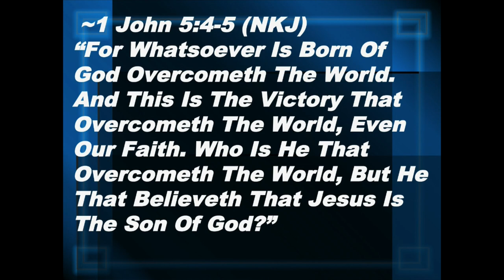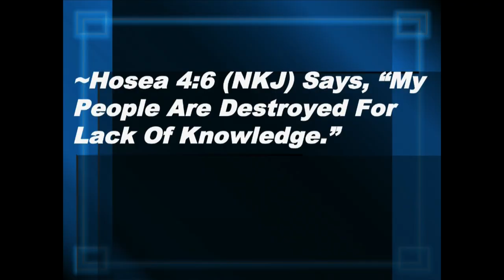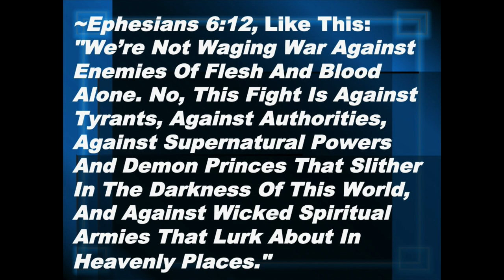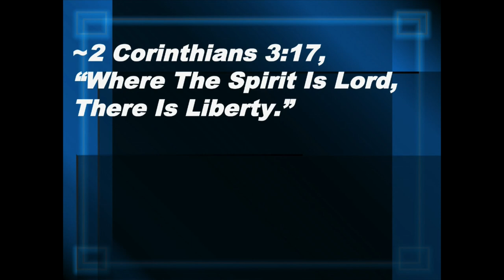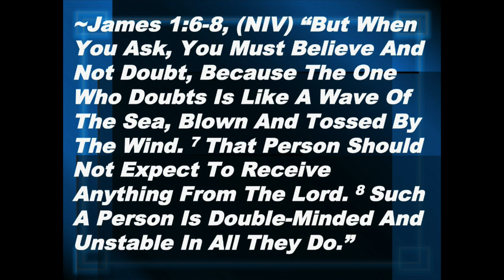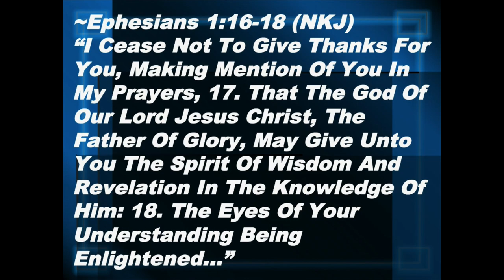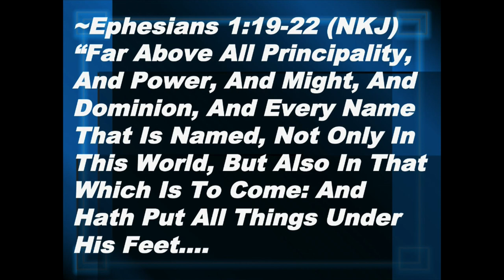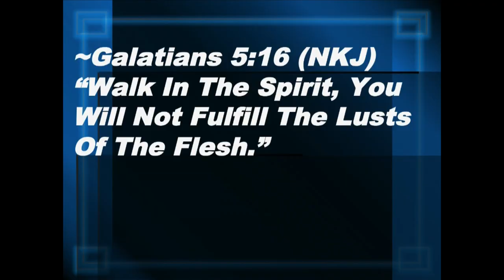The Overcoming Family Of God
A Sunday morning sermon from Pastor Gary McSpadden At Faith And Wisdom Church in Branson Missouri on July 28th 2019